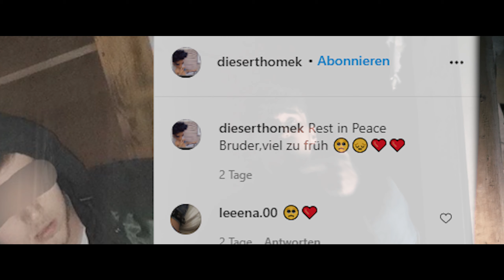Madion vs. Yung Jesus ● 16tel-Finale (06/16) ● PBT 2 (prod. by Life and Death Productions)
(Unkorrigiert eingefügt)

MIX & MASTER by Echnaton

-Diversity-

-MEMBER-